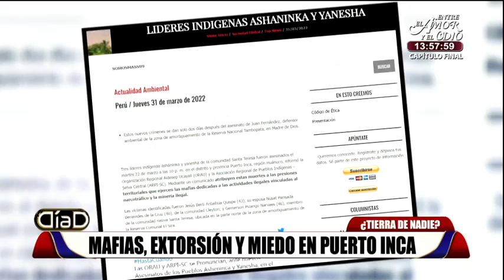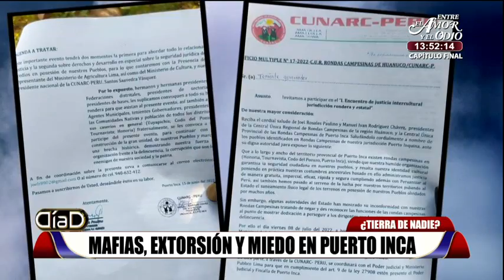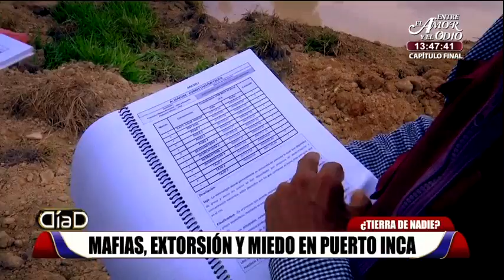Mafias, extorsión y miedo en Puerto Inca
Mafias asesinan para apropiarse de terrenos privados y depredar los bosques amazónicos.  Más de un docena ya son las víctimas mortales de estas mafias.